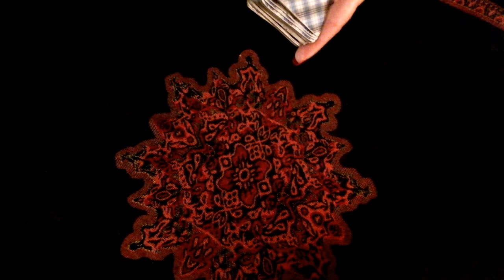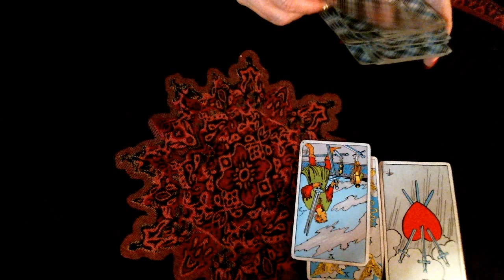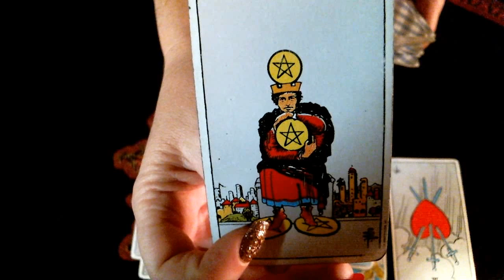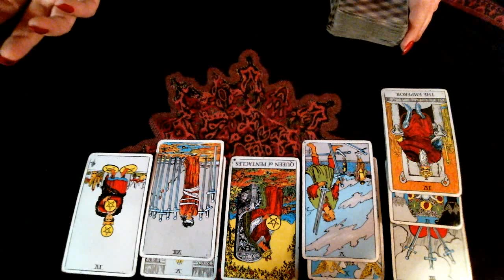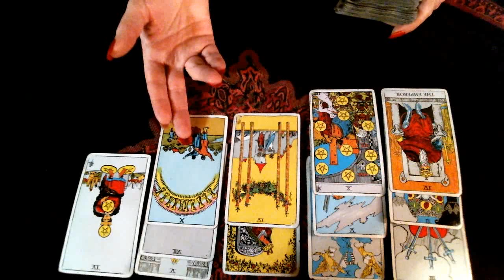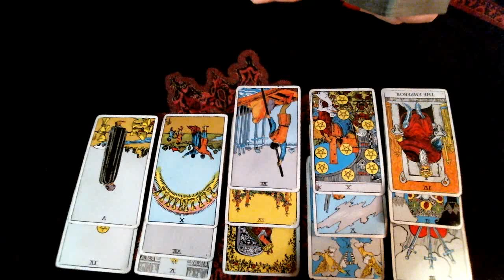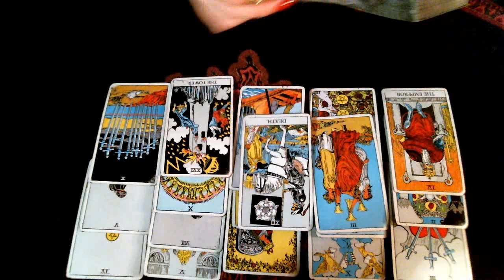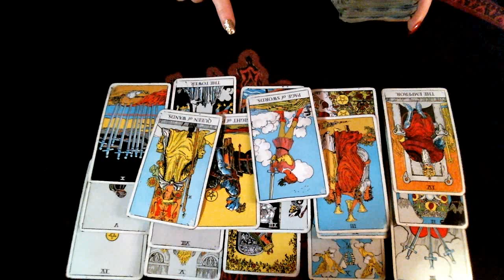Aquarius ♒️ Someone's Holding Back A Secret But You Find Out 💕♥️💕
📲 Personal Phone Call Readings iPhone & Android

💌 Correspondence
Moonpie
P.O.Box 106